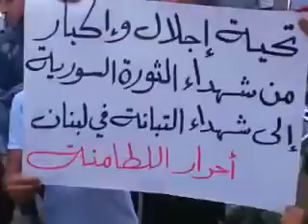31 8 Al Lattameneh Hama أوغاريت اللطامنة حماة , مظاهرات جمعة الوفاء لطرابس وأحرار لبنان